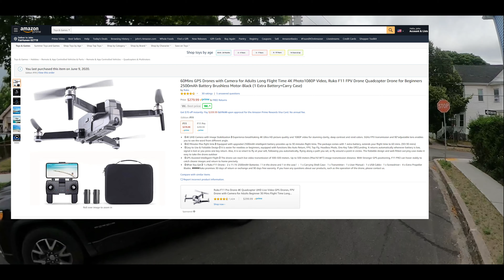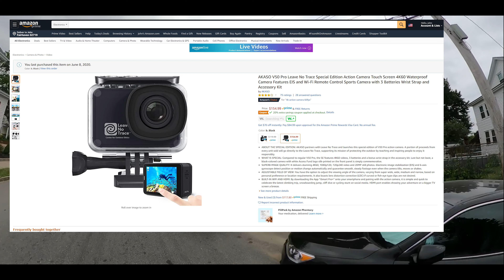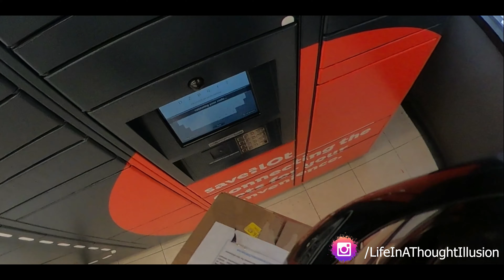Go Pro Max Windows PC Reframe Beta 3 v1.0.0.178 vlog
This is a test of the Go Pro Max Reframing on Windows PC
after exporting reframe i edited this video in Adobe Premiere Pro